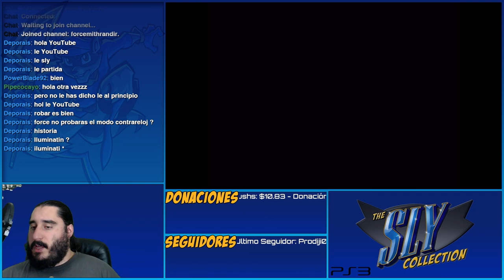The Sly Collection [PS3] | Sly Raccoon | Parte 15 - Vudú Vicioso [60fps]